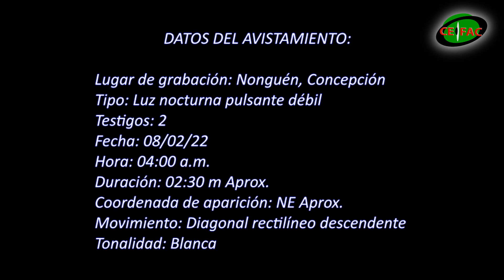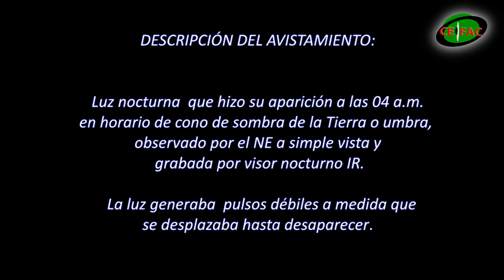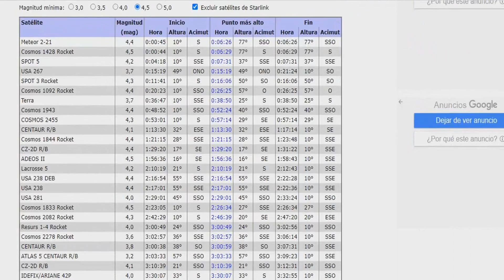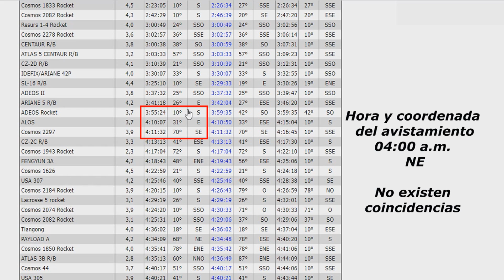LUZ NOCTURNA PULSANTE DÉBIL, NONGUÉN CONCEPCIÓN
Luz nocturna grabada el 08 de febrero de 2021, a las 04 de la madrugada, en horario de cono de sombra de la Tierra o umbra, observado por el NE a simple vista y grabada por visor nocturno IR. La luz generaba pulsos débiles a medida que se desplazaba hasta desaparecer.